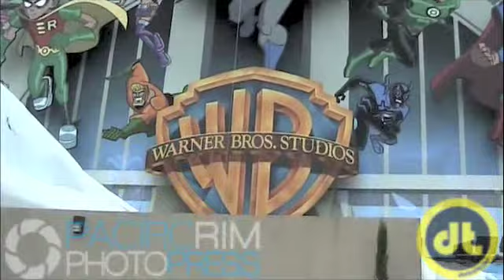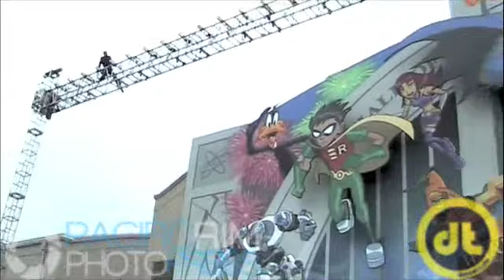Mario Lopez Unveils the New Warner Bros Animation Billboard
This past Tuesday evening, April 7, 2009, Mario Lopez helped unveil the new Warner Bros Animation Billboard that brings the old and new together of the Warner Bros. Animation family of characters. Pacific Rim was there to cover the event which also included a performance by the Beat Freaks.